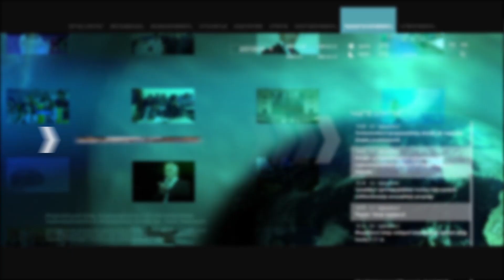Թոռնիկներն առիթից օգտվել են և միջազգային առևտրային համակարգերից առևտուր են արել քարտերով. Փաշինյան